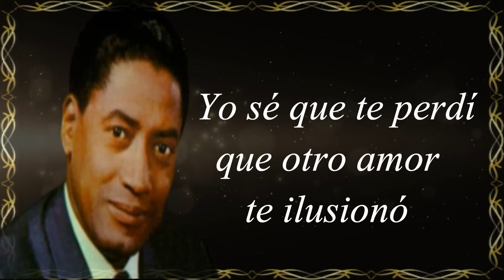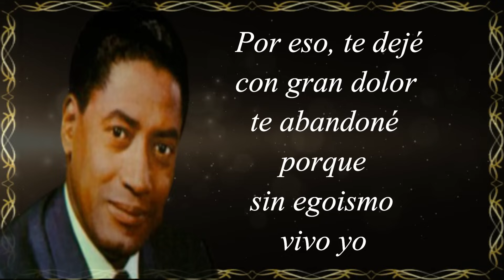Sin Egoísmo Orlando Contreras LETRA